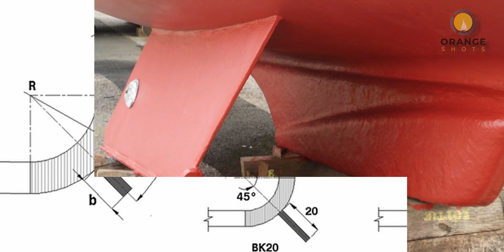How Small Tug boats Move HUGE SHIPS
How Small Tug boats Move HUGE SHIPS - Ships are very giant objects and moving them isn't easy, then isn't this strange that tiny (in comparison to ships that they handle) Tug boats are able to move massive ships? in today's video, I am going to answer that question exactly. so let's start. How Small Tug boats Move HUGE SHIPS

CHAPTERS IN THIS VIDEO:
0:00 - Intro
0:16 - How tug boats helped EVER GIVEN Ship to float back?
1:09 - Three Important Purposes of Tug Boats
2:38 - How Powerful are the engines of Tug Boats
4:26 - How tugs generate Massive Bollard Pull
5:13 - What ropes do these tugs use to Pull a Ship?
6:37 - Hull Design of Tug Boat and its role in Powerful Tugs
7:31 - Can tugs always pull and push every ship
9:31 - Outro

Social Media HANDLES:
My Channel in the English Language: (Captain Zahid)

GIMBAL:
ZHIYUN Weebil-S